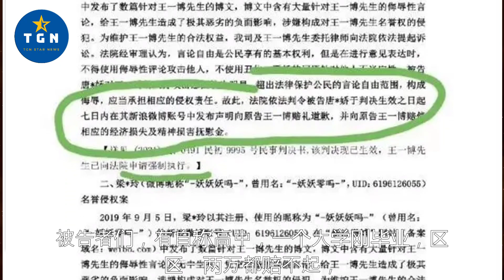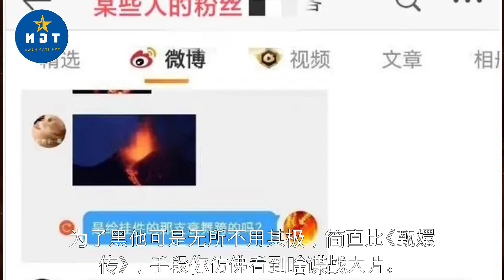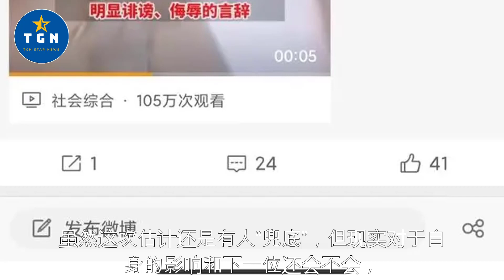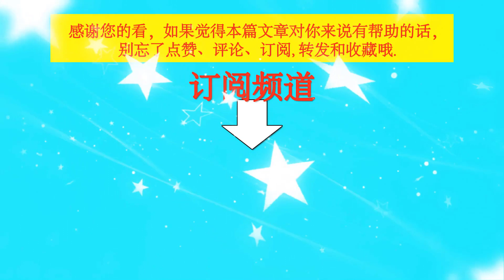王一博告黑事件引热议，网络谣言恶梗制造背后到底隐藏什么？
王一博告黑事件引热议，网络谣言恶梗制造背后到底隐藏什么？ | TGN Star News